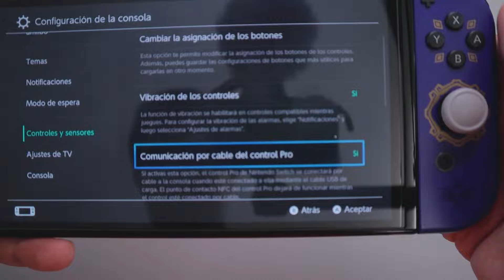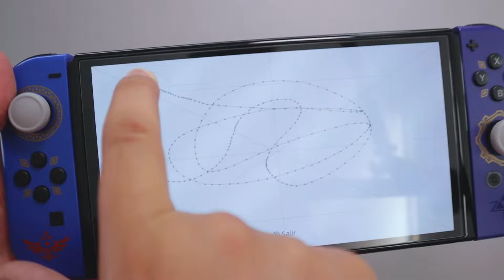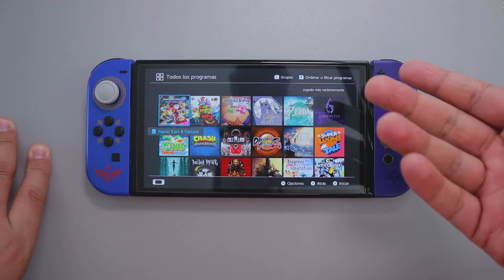CONSEJOS para COMPRAR una Nintendo Switch USADA en 2023 y EVITAR ESTAFAS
⚠️ Mi Setup ⚠️
✅Nintendo Switch
⭐Luces RGB LED
✅Sincronizar luces con tus juegos
⭐Mabook Pro
✅Audifonos Xbox